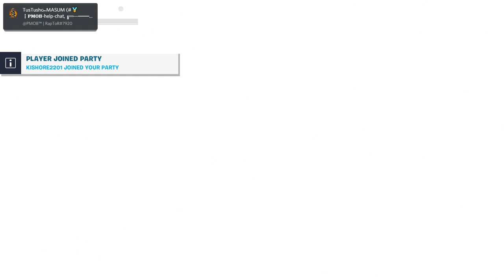FORTNITE *DOOMSDAY* EVENT|MUTANT YT|FORTNITE LIVE EVENT